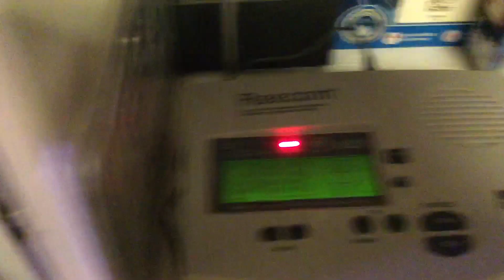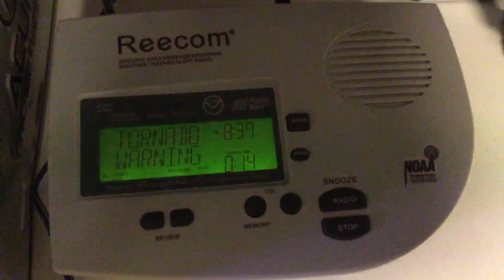EAS Tornado Warning on NOAA Radios (3/31/2023) EAS #214